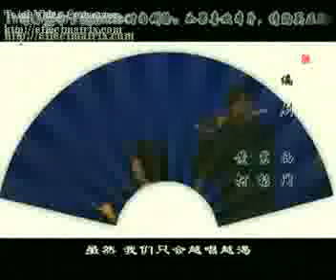hong feng shi jia